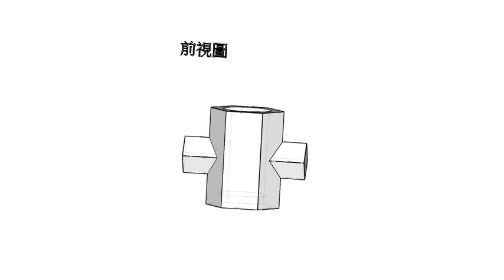全華圖學217頁/統測試題（112年度）-三視圖